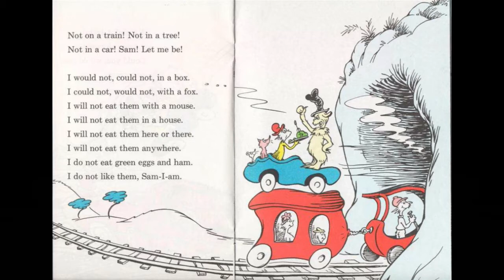Children's story October 3 2021